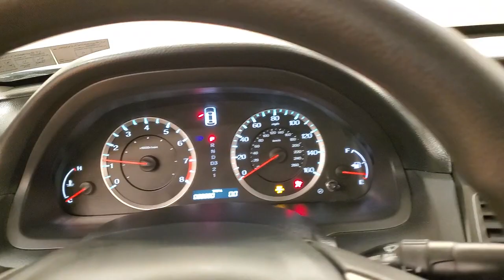2010 | Honda Accord LX-P 2.4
CRUISE CONTROL, 118-POINT INSPECTION PROCESS, ***VALUE ADDED OPTIONS***, Black w/Cloth Seat Trim. Odometer is 12681 miles below market average! 21/31 City/Highway MPG It's been 22 years since the opening of the first Car Vision dealership and we can't remember one day where we didn't welcome every single person as family into our house. Our team is the extension of our family and we take pride in the successes accomplishments of each one of them.